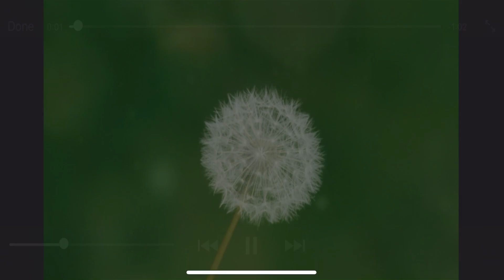Brooke Beck Honors Application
I'm Brooke. I am a WKU alumna and currently a returning student in the Dental Hygiene program. I've been working in dentistry for 4 years and have a passion for improving others' health, lives, and smiles! Volunteering and spending quality time with whom I love are essential in my core values. This is a video sharing a little bit about myself and why I want to be in the Mahurin Honors College.